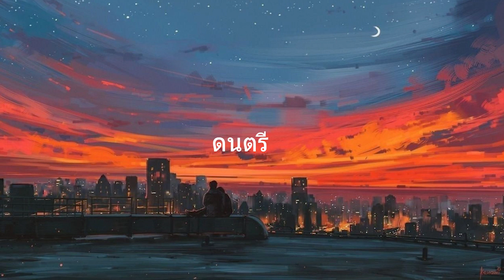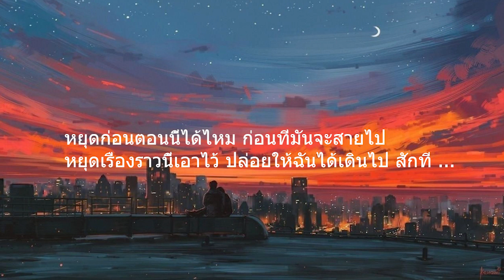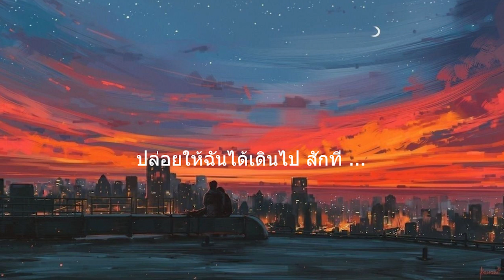คนที่ไม่ใช่ O PAVEE l ถ้าเธอเหงา,คำตอบ (เนื้อเพลง)